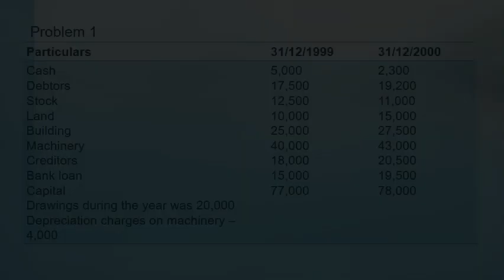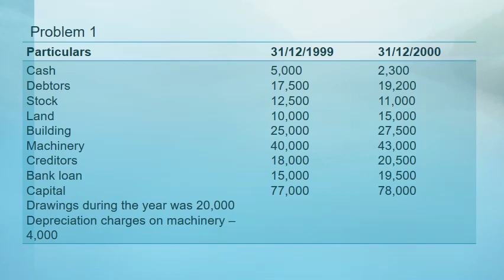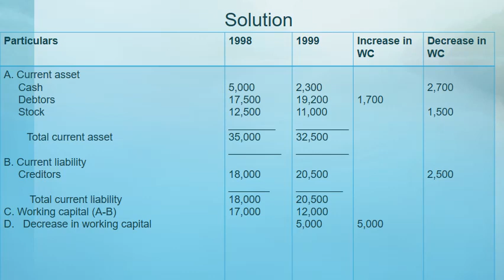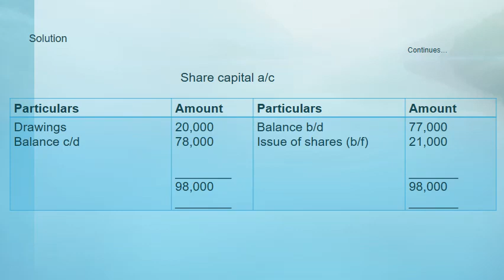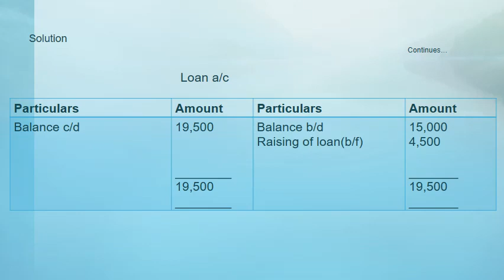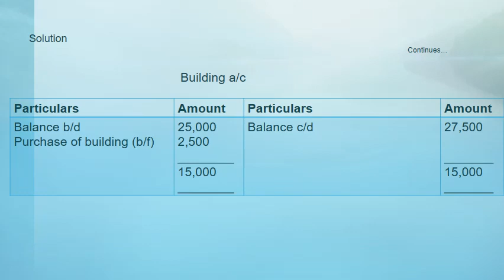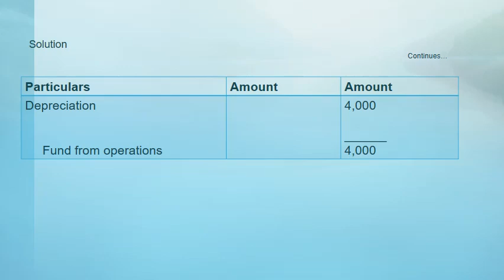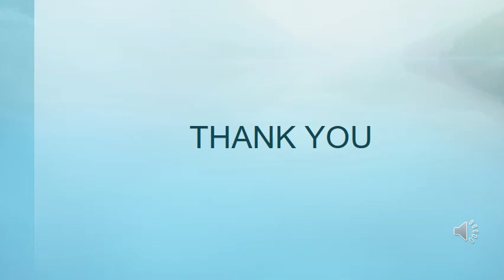MA Oct 21 Part 2 VIDEO